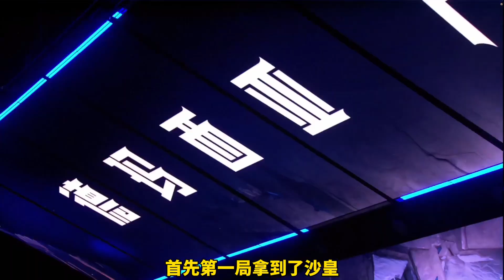TES赛后采访，阿水：今天我们线上没打好！Meiko：我们没有一起打很久，后续会提升队友配合和队伍沟通